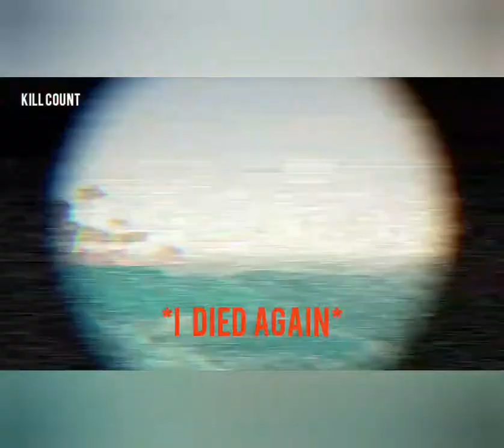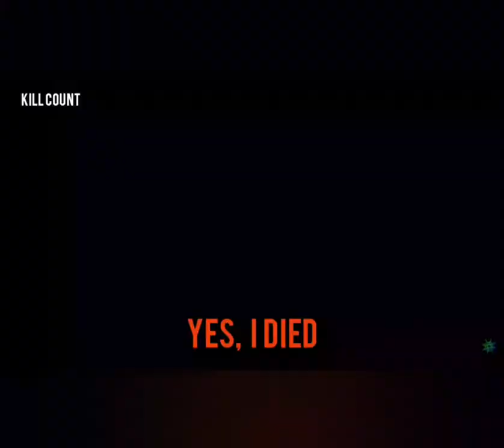Boarding People Solo | Episode 1 |Sea of Thieves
like if u liked